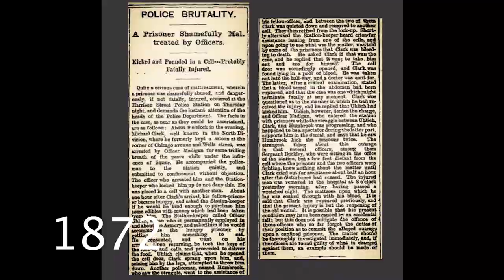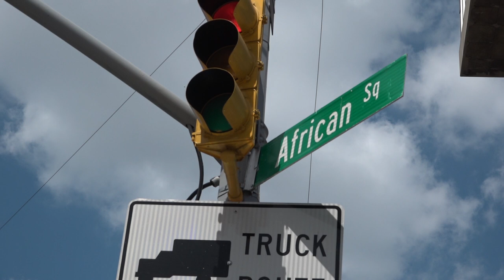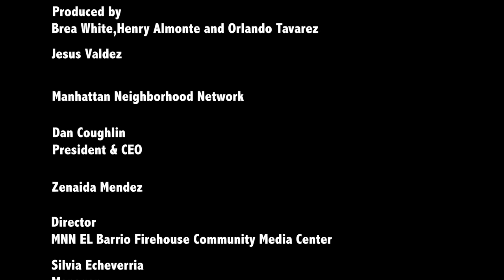Police Brutality and Black Lives Matter Movement